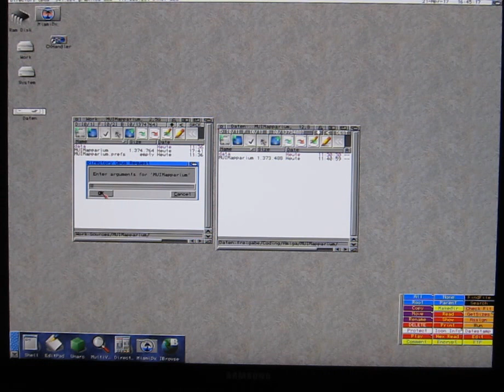Faster Mapparium on Vampire A600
New implementation of Mapparium in native MUI/Zune, finally it's fast enough to use on a real Amiga 600 (with Vampire).